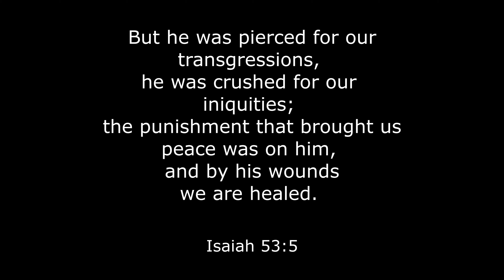Isaiah is Called, for kids, Isaiah 6, Isaiah and the Seraphim, who was Isaiah, 4k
Isaiah was a prophet who lived about 700 years before Jesus was born, he was called by God to preach to the Israelite people.